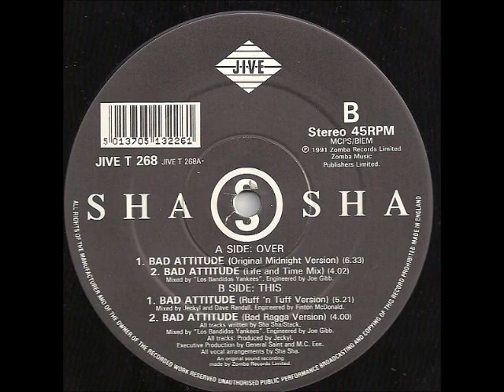Sha Sha - Bad Attitude (Original Midnight Version) [1991]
Special thanks and credits to Shugs for the vinyl rip.

Label: Jive
Catalog#: JIVE T 268
Format: Vinyl, 12", 45 RPM
Country: UK
Released: 1991
Genre: Electronic, Reggae
Style: Reggae, Dub, Downtempo